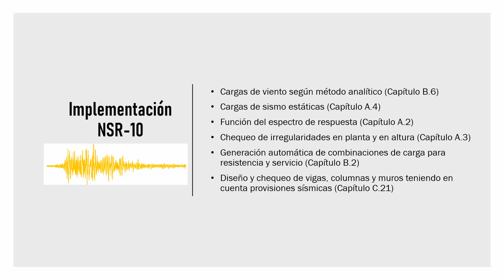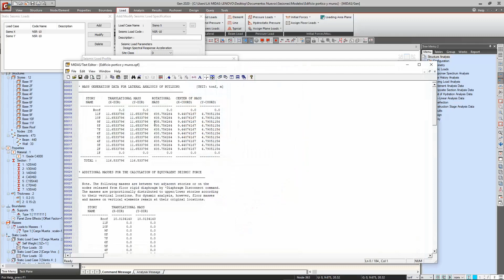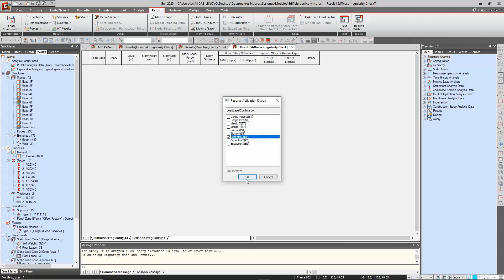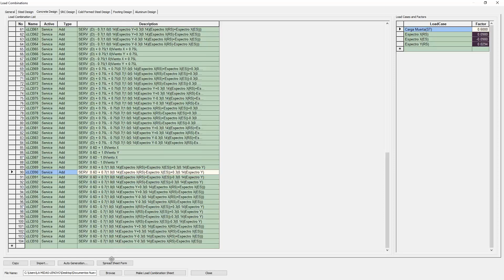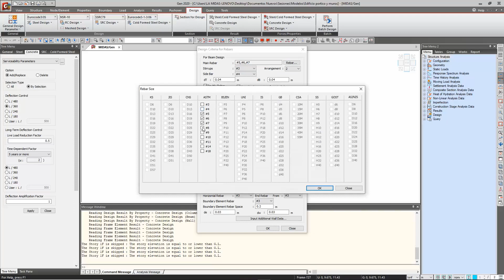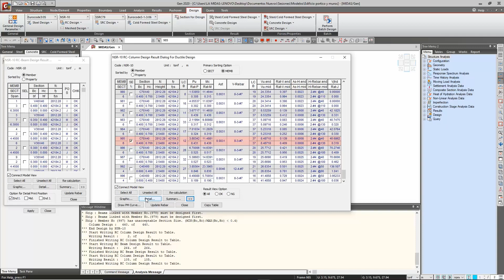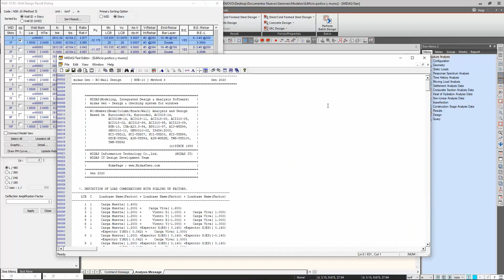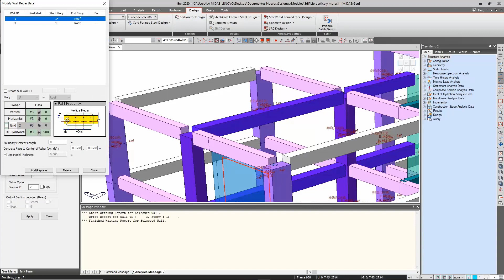Implementación NSR-10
En este video se muestran las funciones implementadas en midas Gen para el Reglamento Colombiano de Construcción Sismo Resistente.